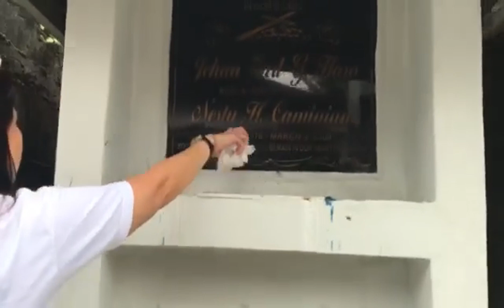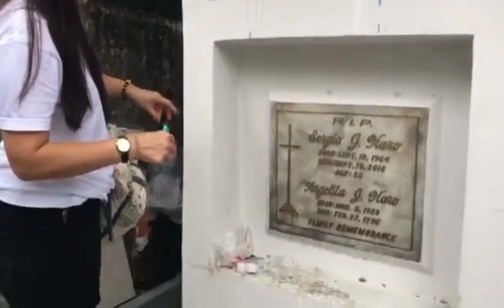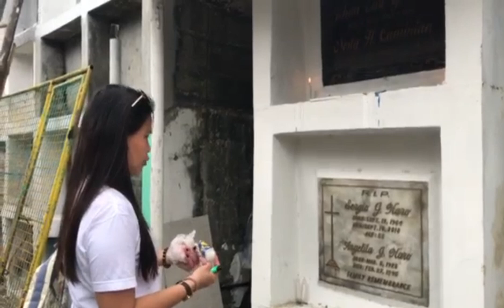VISITING MY LOLO LOLA AND TATAY IN OTON CEMETERY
Forever in our hearts. Where memories rest. Honoring those who came before us. A peaceful place for reflection. Silent echoes of the past. Preserving history one gravestone at a time. rememberingthepast cemetery respect the past